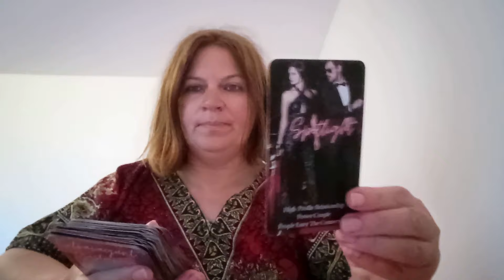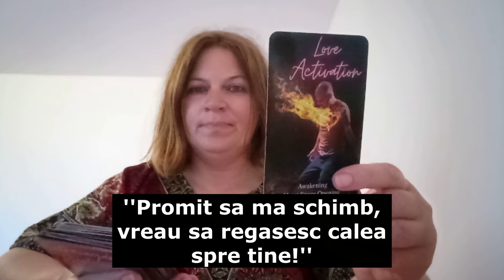OMG! Ce ți-ar spune persoana ta, dacă ar fi lângă tine acum?